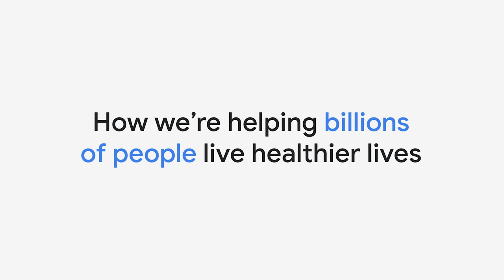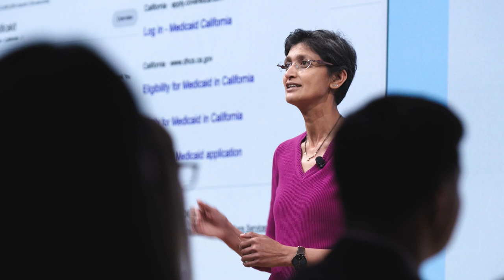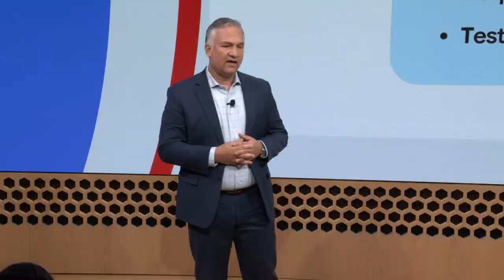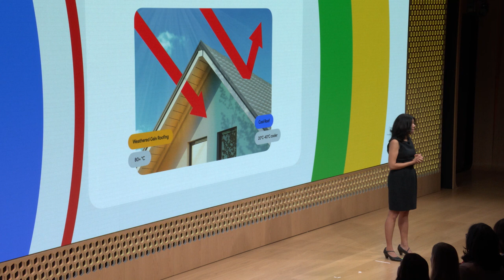Highlights from The Check Up ‘23 | Google Health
Watch a roundup of how Google is working to achieve our company-wide effort to help billions of people be healthier. Get the latest updates on Health AI, Search, YouTube, Fitbit, Cloud and others.